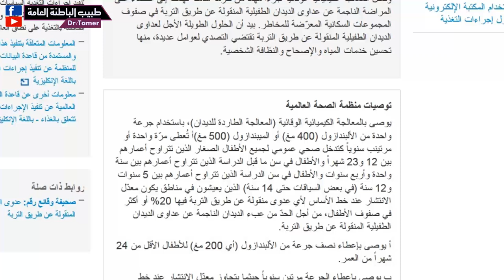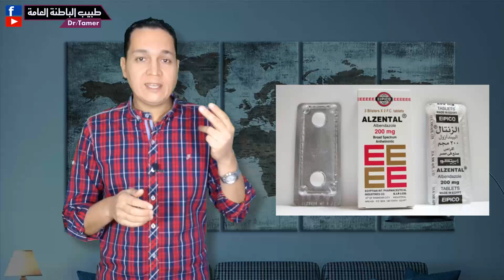الديدان المعوية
لدعم القناة بشكل مباشر انضم للاعضاء المنتسبين:
متى يحتاج طفلك لشربة ديدان
البندازول طارد الديدان